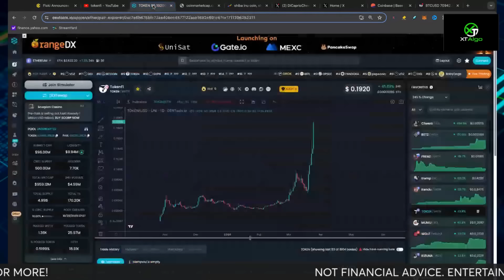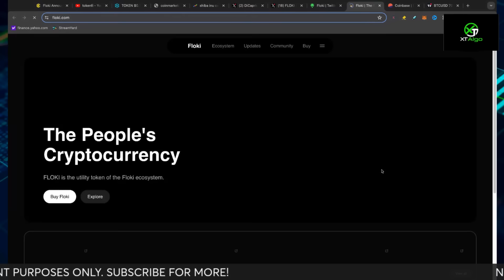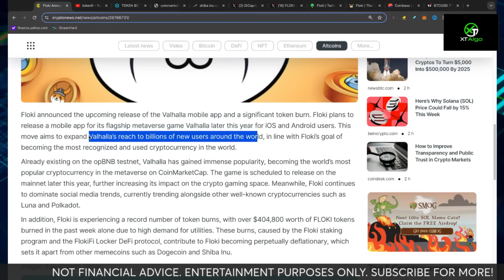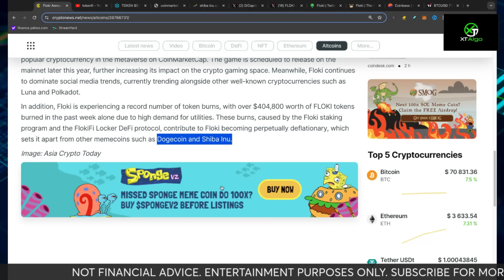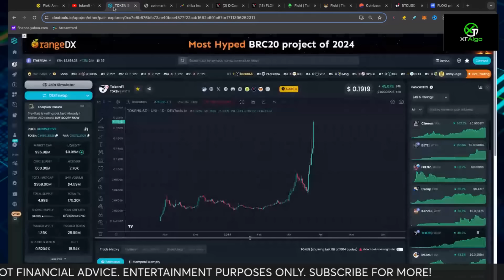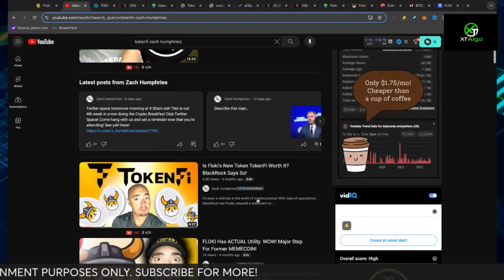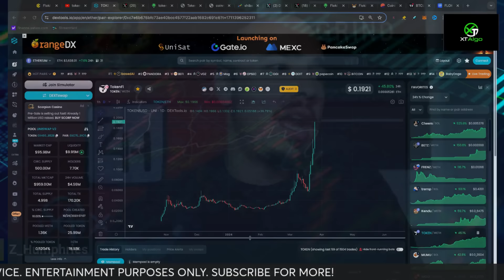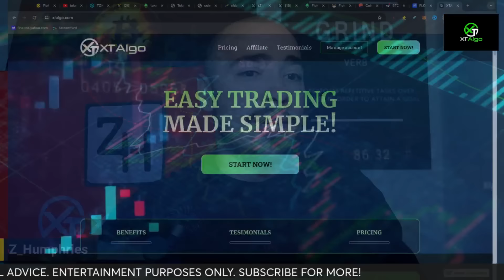Floki Drops Major Bombshell: TokenFi $100M Market Cap?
Major Floki Token News On The Gaming Front But We also have TokenFi pumping up the charts like crazy! Let's talk about the entire FLOKI ecosystem and what is driving all of the excitement!